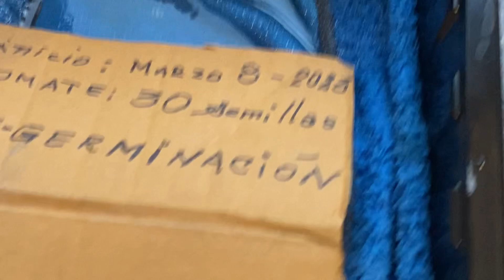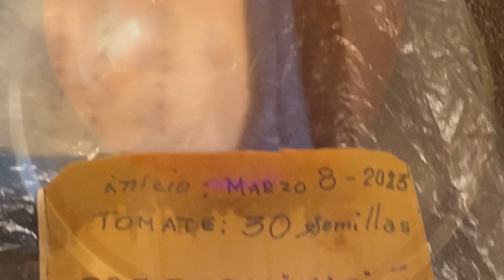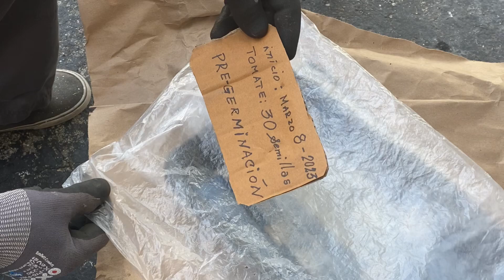Pre-germinación y traspase a bandeja de crecimiento en tomate y cual seleccionar como progenitor.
Se explica el procedimiento en la técnica de pre-germinación de semillas de tomate y cual es el mejor patrón para semillas en base a su área compacta mayor lo que implica más calidad y mayor demanda en el mercado, por lo que los estudios de mejoramiento genético lo han tenido muy en cuenta para mayor producción de masa de la fruta.
Se muestra cómo preparar la bandeja para el crecimiento posterior a la germinación de las futuras plantas.